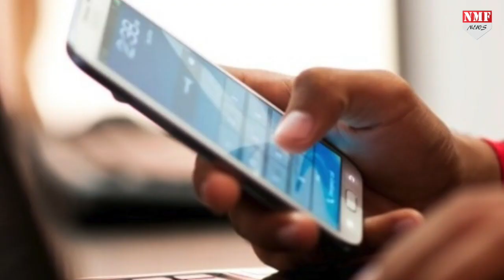लोन देने के नाम पर 1000 लोगों से ठगी ! गाजियाबाद पुलिस ने 4 को किया गिरफ्तार !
गाजियाबाद में पिछले काफी दिनों से एक गिरोह सक्रिय है। ये गिरोह लोन देने के नाम पर अबतक 1000 लोगों से ठगी कर चुका है।